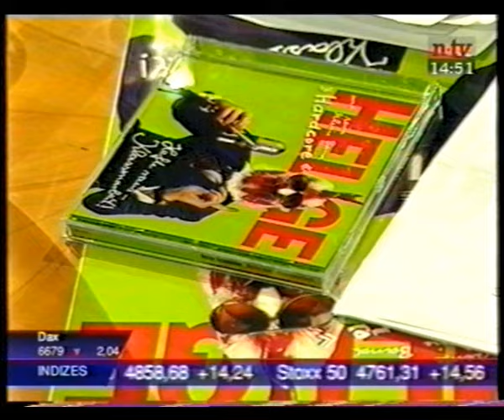Helge Schneider | Der Grüne Salon mit Böhme & Eggert | NTV 2000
Als Gast von Erich Böhme & Heinz Eggert
Wdh. vom 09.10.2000 bei NTV
Im Publikum: 22:08 Christoph Schlingensief